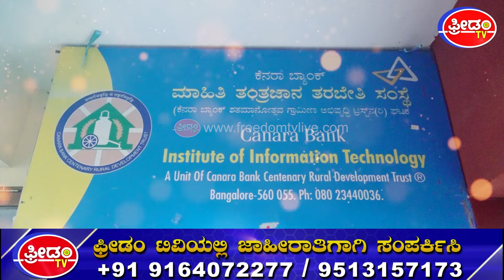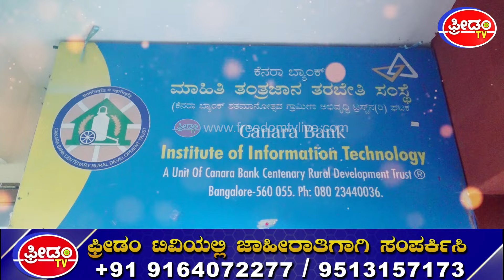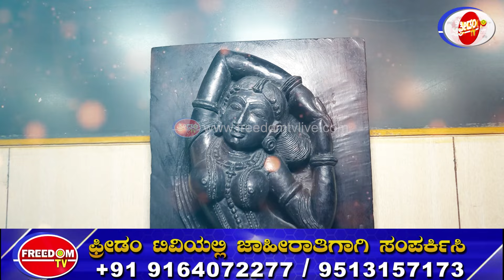Canara Bank : ಕೆನರಾ ಸ್ವಯಂ ಸೇವೆ..! ಸಮಾಜಕ್ಕೆ ಕೆನರಾ ಬ್ಯಾಂಕ್ ಕೊಡುಗೆ | FreedomTV Kannada